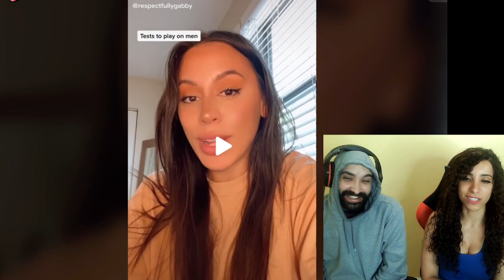She's Mad Because He LISTENED